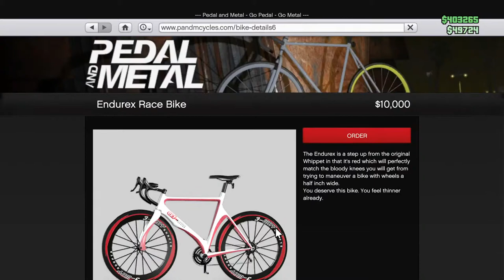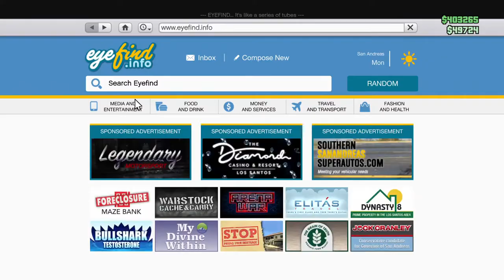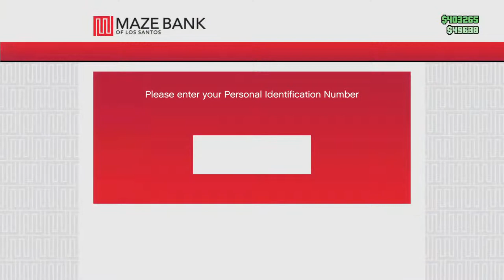Trying to get a win